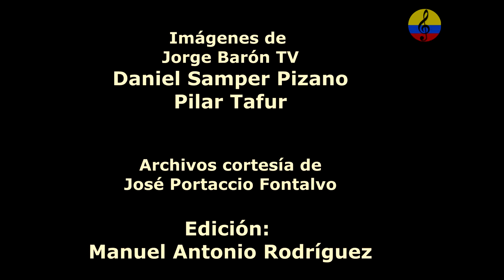Concierto: 100 años de vallenato, “La respuesta”, II parte, Bogotá, 1997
En la colección “100 años de vallenato”, Daniel Samper Pizano y Pilar Tafur pusieron a prueba sus conocimientos sobre el tema. Pero, como en toda antología, hubo varios ignorados y uno que otro colado.
Todos los asistentes al lanzamiento de la colección “100 años de vallenato”, el lunes pasado en el Teatro La Castellana de Bogotá, se sorprendieron por dos razones. La primera, que Daniel Samper, uno de los compiladores, junto con su esposa, Pilar Tafur, se atreviera a bailar vallenato delante de las vacas sagradas de ese género musical en el país. Y la segunda, que lo hiciera tan mal. Tanto, que muchos de los invitados llegaron a la conclusión de que baila mejor Ernesto Samper Pizano, su hermano Presidente. En lo que sí hubo consenso fue en que la colección “100 años de vallenato” es un trabajo sin antecedentes en la historia del género en Colombia. La obra está compuesta por seis discos compactos que reúnen las que, según los autores, son las 100 mejores canciones vallenatas. Incluye paseos, merengues, sones y puyas. Además contiene un libro con explicaciones, datos novedosos y varias precisiones sobre las obras y sus autores. La producción ejecutiva la realizó Humberto Moreno, de MTM, y la dirección musical estuvo a cargo de Ismael Antonio Rudas Miles “Pollo Isma”, uno de los buenos acordeoneros del país.
Además de Rudas Mieles también tocan el acordeón en la antología Nicolás Elías Mendoza Daza “Colacho”, rey de reyes en 1987 y uno de los grandes del folclor vallenato; Alberto Constantino Rada Ospino “Beto”, Julio César Rojas Buendía y Miguel Antonio López Gutiérrez, miembro de una de las dinastías musicales más respetadas del país. Difícilmente se podría escoger mejores acordeoneros. Con los cantantes pasó algo similar. Sin tener la fama de Diomedes Dionisio Díaz Maestre “El Cacique De La Junta”, Tomás Alfonso Zuleta Díaz “Poncho. El Pulmón De Oro” o Jorge Antonio González Oñate “El Jilguero De América. El Ruiseñor Del Cesar”, nadie pone en duda las inmensas calidades de Daniel Celedón Orsini, Eliécer Enrique Rada Andrade "Cheche" (nieto del viejo “Pacho” Rada), Armando Antonio Mendoza Brito y Jaime Javier Vega Ariza. La gran sorpresa, sin duda, es la voz portentosa de Ivo Luis Díaz Ramos, hijo y lazarillo de Leandro José Díaz Duarte. Ivo Luis es la grata revelación de la colección. Su interpretación de La diosa coronada es magistral, sin que esta canción logre la extraordinaria dimensión musical que tienen, por ejemplo, La parrandita o Tres guitarras. La obra de Samper Pizano y Tafur ya empezó a recibir elogios. Los primeros llegaron por cuenta de Juan Gossaín Abdallah, uno de los vallenatólogos reconocidos, quien no duda en calificar la antología como excelente: "Tiene un gran mérito. Ayuda inmensamente a la difusión del vallenato y a su conocimiento cultural. El libro es también un excelente trabajo de investigación".
Se abre la discusión.
Pero aunque los “100 años del vallenato” es una obra de muy buena calidad, lo que queda claro, después de escuchar todas las canciones y de leer el libro con sumo cuidado, es que los autores cometieron algunas injusticias. De buena fe, sin duda. En los 100 mejores vallenatos de Samper Pizano y Tafur, como sucede con toda antología, ni están todos los que son, ni son todos los que están. Algunos vallenatólogos consultados por LA Revista Semana consideran que quizás el error de los autores estuvo en que a la hora de seleccionar las canciones escogieron las más populares, pero no necesariamente las mejores. Es el caso, entre otros, de Corina, del maestro Leandro José Díaz Duarte, que antes de que la interpretara su hijo Ivo Luis Díaz Ramos en la presente colección ya era cantada en las parrandas del Valle de Upar. En Tocaimo, la tierra de Leandro, los niños la aprenden en la escuela primaria. Era popular, aunque nunca antes hubiera sido grabada. Pero, se preguntan esos estudiosos, ¿qué pasó con otras joyas del mismo autor? Una de ellas es El verano. El inolvidable Guillermo De Jesús Buitrago Henríquez “Buitraguito” resultó poco menos que olvidado. Un clásico que debe ser considerado en cualquier antología sobre el vallenato brilla por su ausencia en la obra de Samper Pizano y Tafur. Se trata de Compadre Heliodoro, grabado en Cartagena el 12 de marzo de 1945. O, inclusive, una obra mucho más conocida del mismo autor, Las mujeres a mí no me quieren, tampoco clasificó. Quizá la tengan en cuenta en otra ocasión.
El problema de las antologías es que siempre van a quedar obras por fuera. No todas pueden participar del baile. En esta ocasión se quedaron vestidas de gala, esperando la invitación que no llegó, Luna sanjuanera, de Roberto Calderón Cujía, un himno del vallenato;